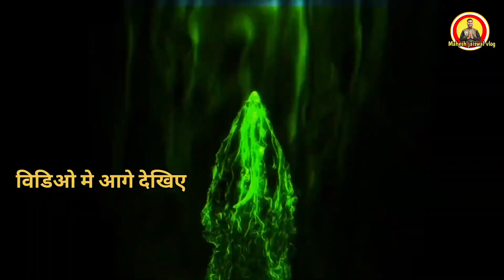pendri talab mungeli | pendri talab Chattisgarh | 25 desmber pendri talab Chattisgarh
पेंड्री तलाब मे सभी समस्या से मिल रहा आराम या नही आप लोगो को हम इस विडिओ के माध्यम से जानकारी देने की पूरा कोशीश करेंगे विडिओ अच्छा लगे तो विडिओ को लाइक चैनल को सबसक्राइब कर दिजीए गा

maheshjaiswalvlog
pendri talab
pendri talab lormi
pendri talab mungeli
chamtkari pendri talab Chattisgarh